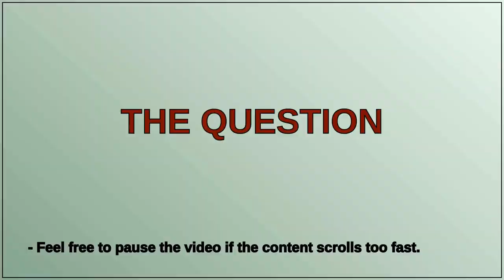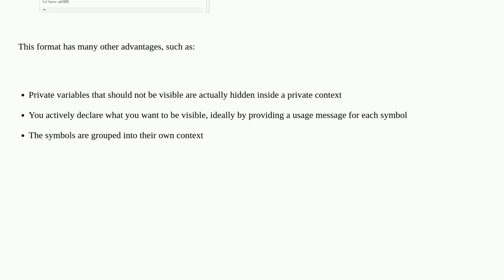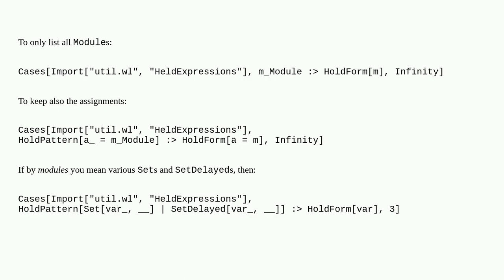How can I list the names of all modules in a long .wl file?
A special thanks goes out to the community

  files-and-directories